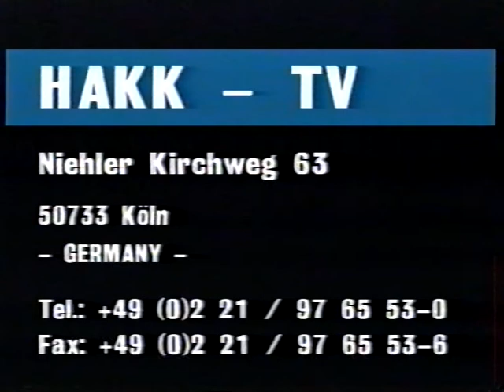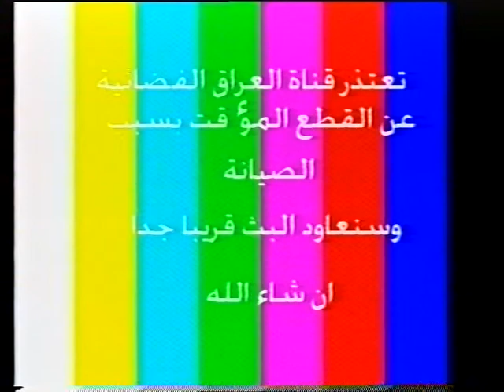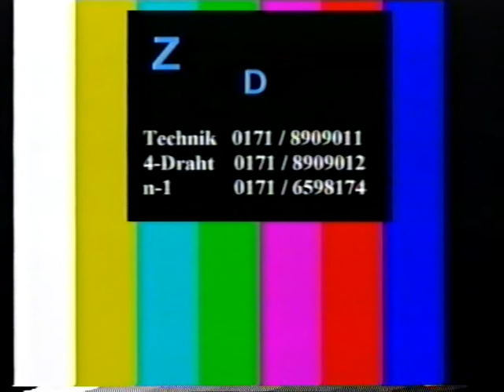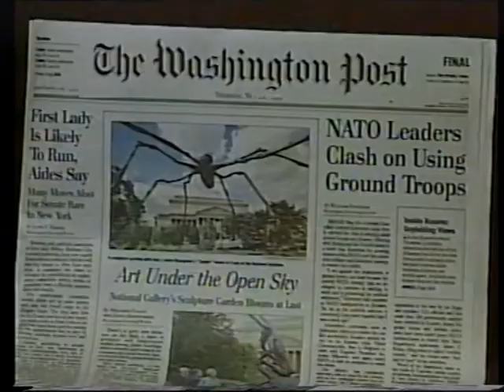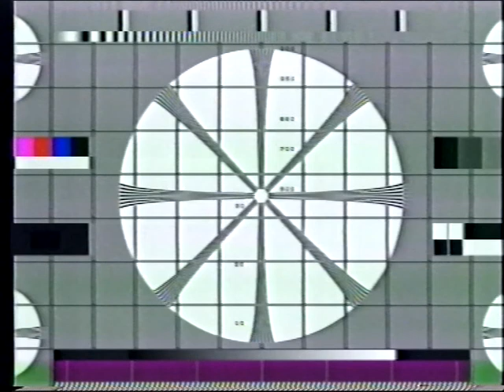Bunte Mischung - Zeitreise - Teil 8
Testbilder
Senderlogos
Analog TV
Digital TV
VHS Rip